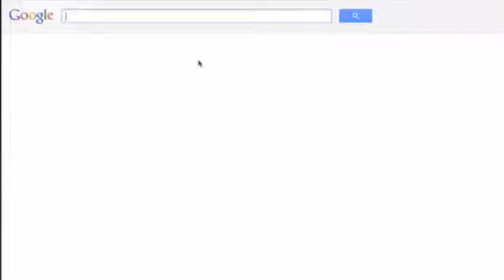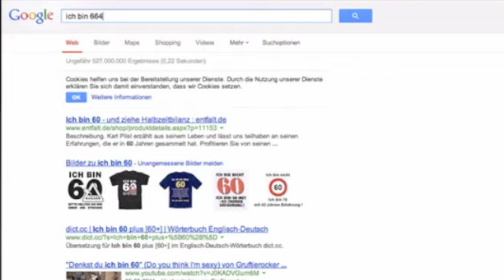Das Leben durch Googles Augen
Mit Milliarden von Suchanfragen hat Google ein anonymes Profil seiner Nutzer erstellt.

Dieses spiegelt die Ängste, Anfragen, Sorgen und Obsessionen des Menschen in einem bestimmten Alter und unsere Entwicklung während des Lebens